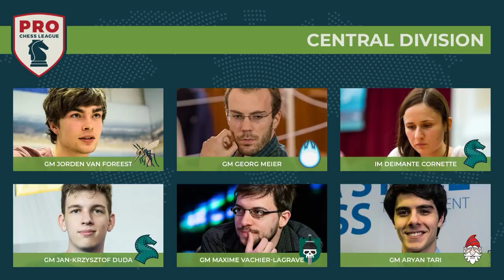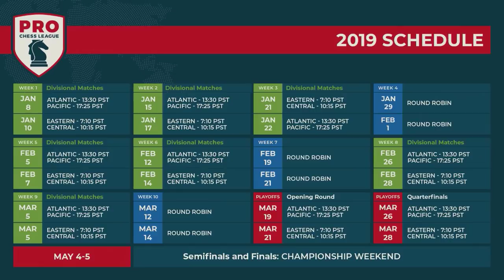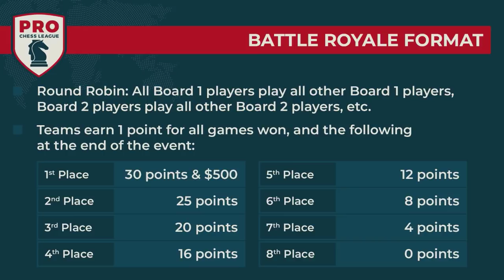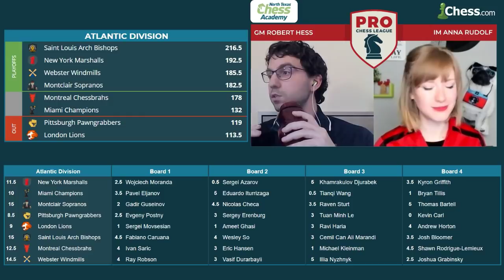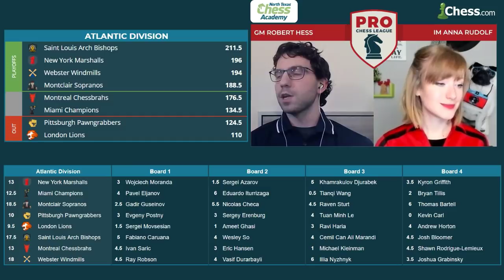PRO Chess League Week Ten: Battle Royale #9 - Finish Strong!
Who's in the PRO Chess League playoffs, and who came up sadly short? Don't miss this thrilling final week as four Atlantic Division teams advance to the playoffs and two are relegated.